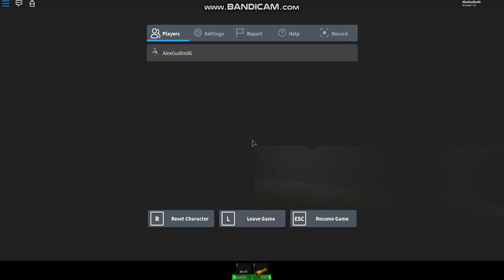IT the clown 4 (roblox horror movie)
it will come a IT the clown 5 too